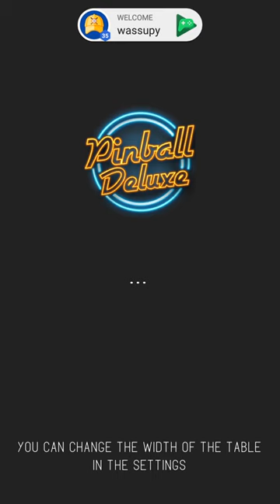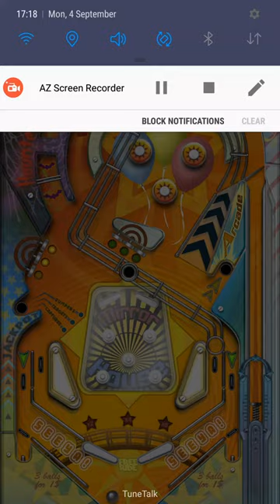Pinball deluxe (android game) starting